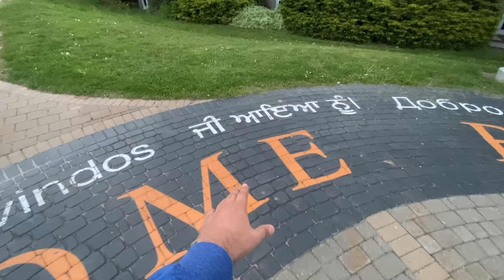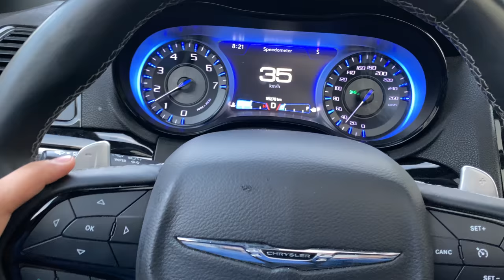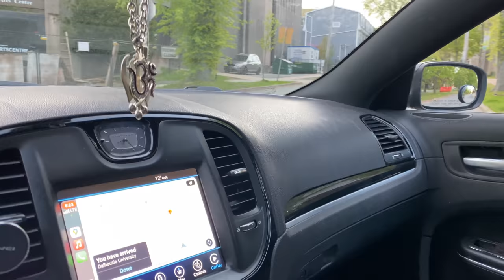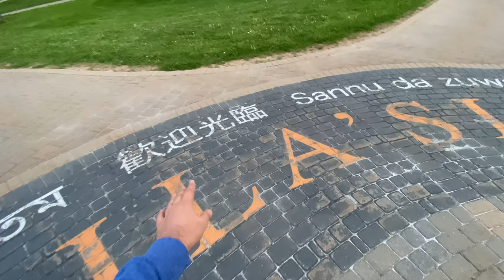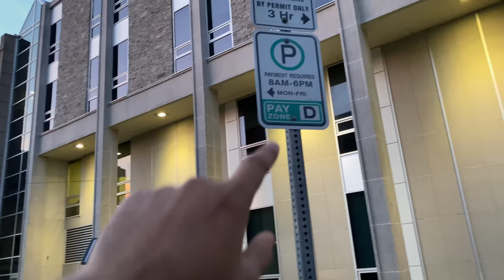A Day at Dalhousie University in Canada | Campus Tour in Lockdown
In this vlog, I went to Dalhousie University in Nova Scotia. Dalhousie University is one of the best universities in Canada which is so beautiful. Please watch this vlog till the end.